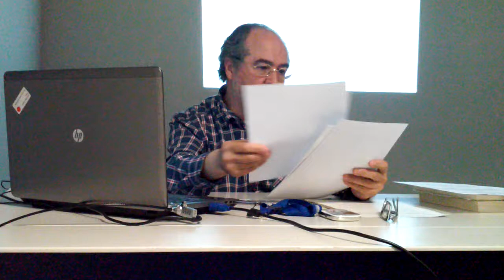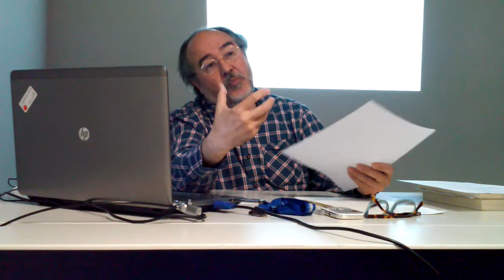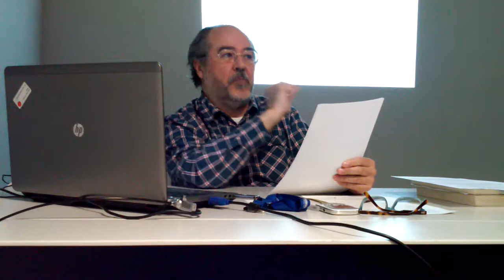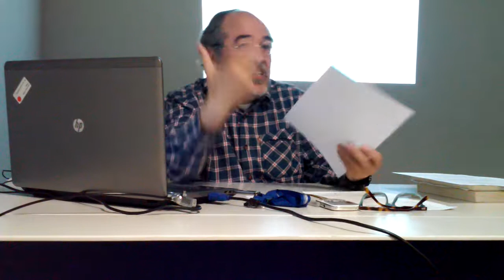Posició personal (1994) - Josep Gerona comenta poemes de Mahmud Darwix.